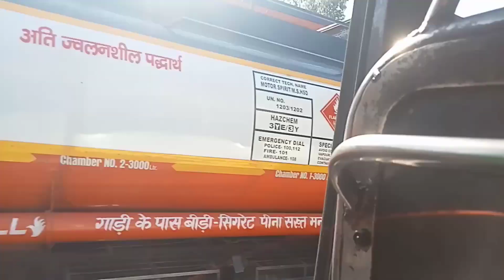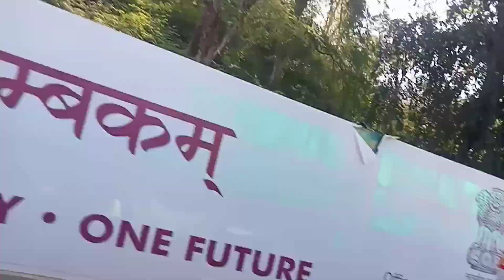आज हम गए गांव जिम कॉर्बेट के नजारे देखते हुए🐐🌳🐅🐇🐒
Ananya Verma VLOGS